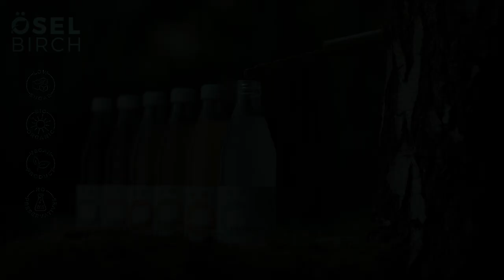OselBirch Commercial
Commercial made for OselBirch producing Birch Water Drinks.

OselBirch commercial I
Made by Moonwalker Pictures I

Crew and Cast:
Directed by: Mario Manas
Produced by: Michaela Manas Malina
DoP: Vojta Stanek
1st AC: Pete Swinford
2nd AC: Alex Neaves
Hair and Make-up: Daisy Oldershaw
Production Assistant: Jasmine Atufe
Editor: Kurosh Shabani
Sound Designer: Gareth Young
Colourist: Finlay Reid
Storyboards: Matej Berar

Forest Fairy: Daisy Porter
Narrator: Ellie Dickens